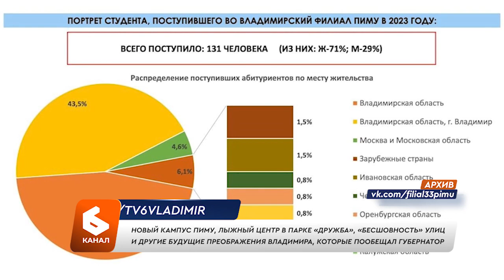Новый кампус ПИМУ, лыжный центр в парке «Дружба», «бесшовность» улиц и другие преображения Владимира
Как решают вопрос с медицинскими кадрами и как повышают физкульт-настрой среди горожан. Анонсы к строительному сезону в областной столице со сцены ДК Молодежи Александр Авдеев озвучил на расширенном заседании Горсовета. Что касается медицины - губернатор обозначил, что область выбрала «свою стратегию в этой части». Так, вскоре должны приступить к строительству новой поликлиники и станции скорой помощи, а инфекционный корпус уже приближается к моменту открытия.